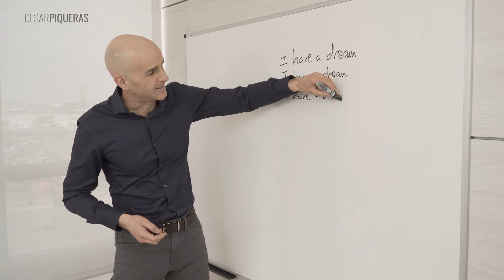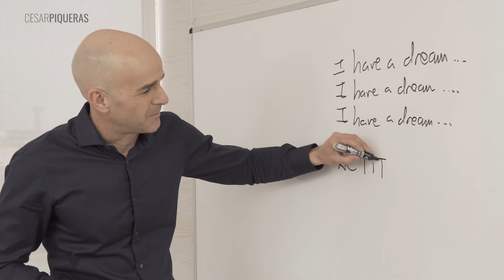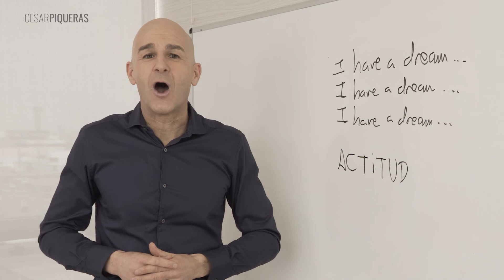El uso de las frases repetitivas | Comunicación efectiva | César Piqueras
Una técnica avanzada, para aquellas personas que hablan en público, es la utilización de frases repetitivas. Mediante determinadas frases anclamos al público en un sentimiento, un concepto o un conocimiento.